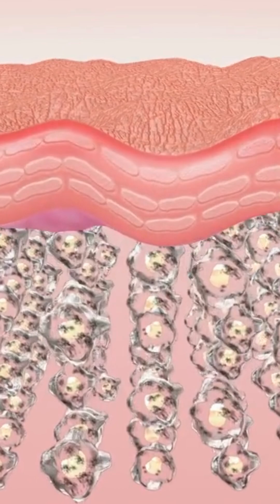Super Fun 5 Senses for Kids | See, Hear, Smell, Taste & Touch Education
Let's make learning the magical 5 senses fun and engaging for kids 3-6! This exciting, animated educational video uses catchy music, vibrant animated visuals, and real-world sensory examples to teach preschoolers and kindergarteners about sight, hearing, smelling, tasting and touching. Perfect for early childhood science lessons on building sensory awareness and sensory education at home or in the classroom. Toddler and young children activities